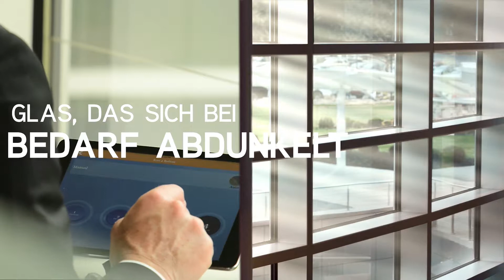Stellen Sie sich Glas vor, das sich bei Bedarf abdunkelt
SageGlass dunkelt automatisch oder nach Bedarf ab, um den Eintrag des Sonnenlichtes ohne Hilfe von Vorhängen oder Jalousien zu regeln, wobei gleichzeitig der optische Kontakt mit der Umgebung erhalten bleibt und der Energieverbrauch gesenkt wird.